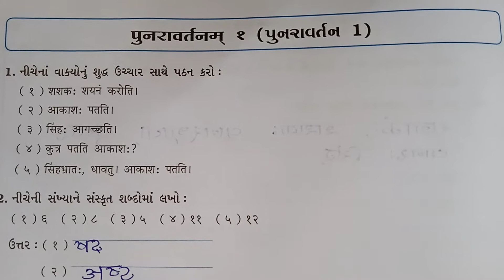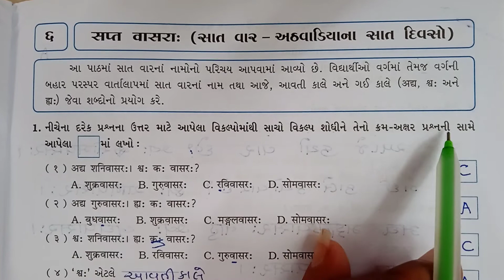Std 6 sanskrit ધોરણ 6 સંસ્કૃત પુનરાવર્તન 1